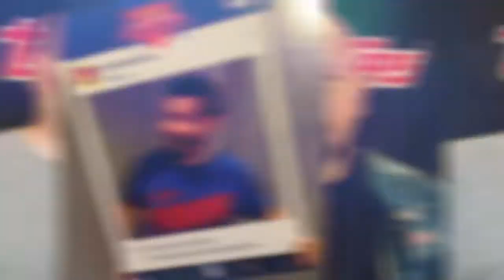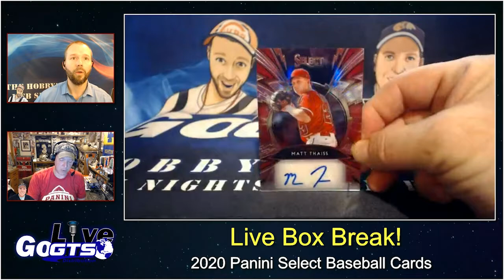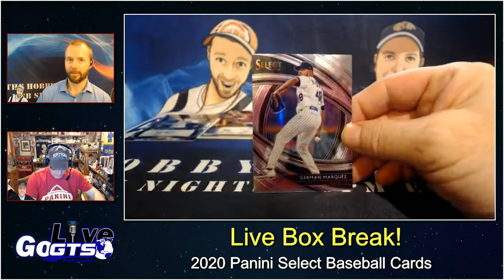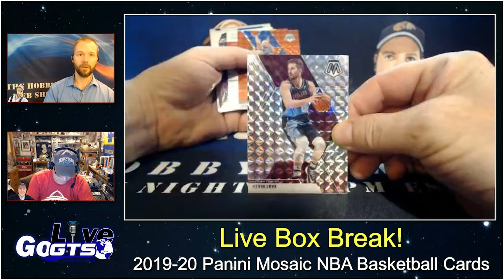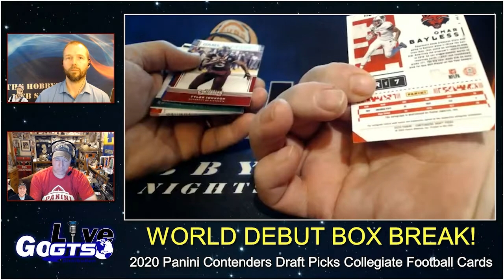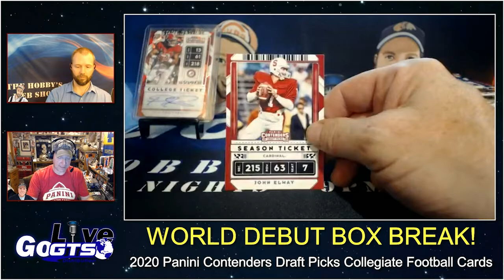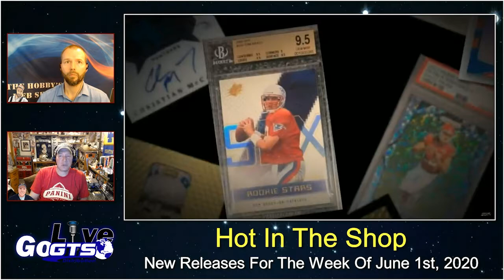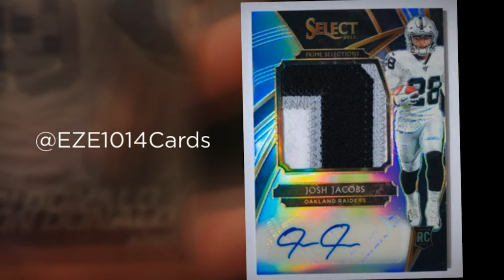Go GTS Live | May 28th, 2020 | Full Show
Go GTS Live is BACK with a BRAND NEW episode for May 28th, 2020. We kick things off by taking a look at our weekly poll where we asked our viewers how their collection would be handled by their family after their death.

Moving on, we cover news, notes and nuggets from TheHobby you love with "Hobby Happenings" for the week of May 29th, 2020.

Box breaks this week include four NEW boxes from @panini
2020 Select Baseball
2019 Chronicles Football
2019-20 Mosaic Basketball
and the WORLD WIDE DEBUT of 2020 Contenders Draft Picks Collegiate Football

As always, LIVE VIEWERS walked away with hits from our breaks! That's right, the ONLY WAY to WinWithGTS is to WATCH LIVE!!

We'll be back next week with a brand new episode!